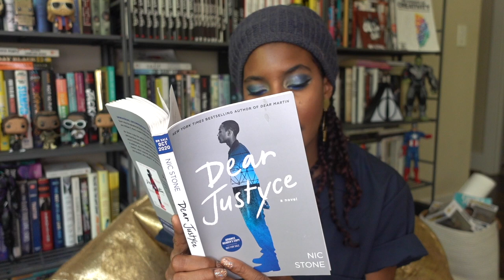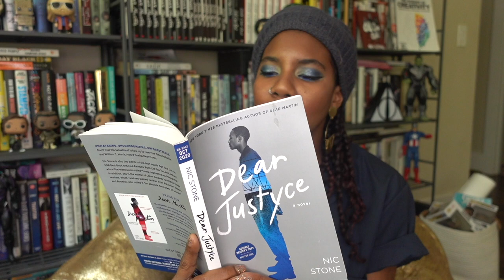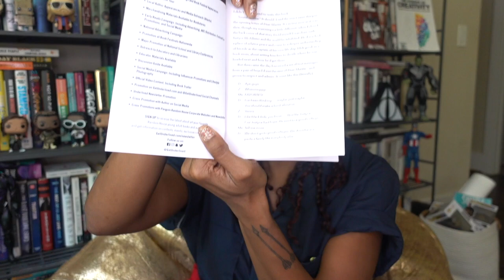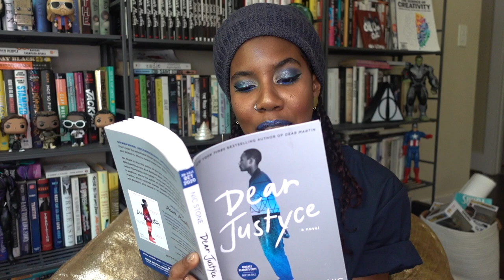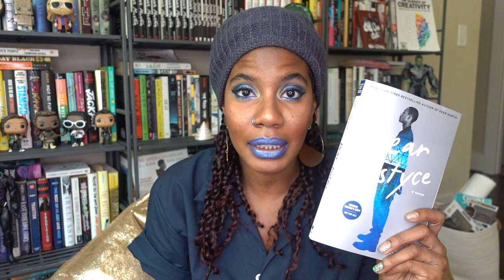First Chapter Friday: DEAR JUSTYCE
ABOUT DEAR JUSTYCE

The stunning sequel to the #1 New York Times bestseller Dear Martin. Incarcerated teen Quan writes letters to Justyce about his experiences in the American juvenile justice system. Perfect for fans of Jason Reynolds and Angie Thomas.

In the highly anticipated sequel to her New York Times bestseller, Nic Stone delivers an unflinching look into the flawed practices and silenced voices in the American juvenile justice system.

Vernell LaQuan Banks and Justyce McAllister grew up a block apart in the Southwest Atlanta neighborhood of Wynwood Heights. Years later, though, Justyce walks the illustrious halls of Yale University . . . and Quan sits behind bars at the Fulton Regional Youth Detention Center.

Through a series of flashbacks, vignettes, and letters to Justyce–the protagonist of Dear Martin–Quan’s story takes form. Troubles at home and misunderstandings at school give rise to police encounters and tough decisions. But then there’s a dead cop and a weapon with Quan’s prints on it. What leads a bright kid down a road to a murder charge? Not even Quan is sure.